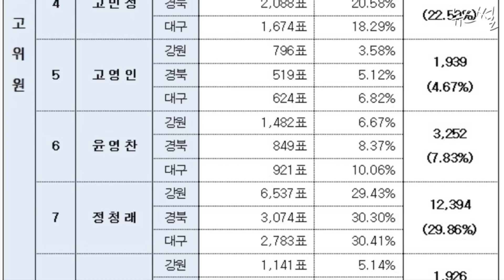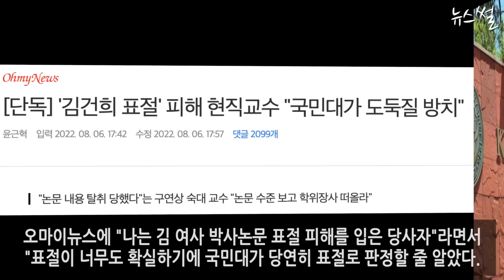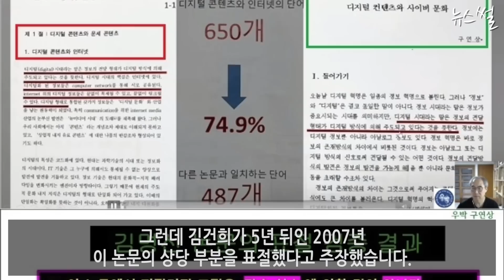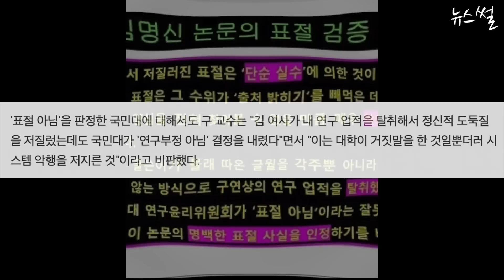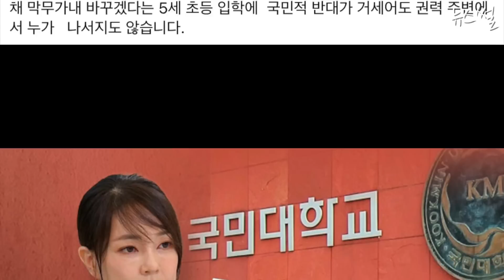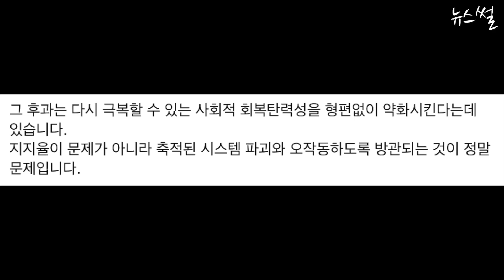김건희 논문, 진짜 주인이 나타났다!